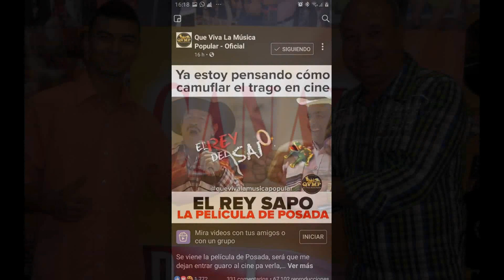EL REY DEL SAPO.NACIO COMO PELICULA EN LA ROCKOLA CON TONY RODRIGUEZ.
LA IDEA DE HACER UNA PELICULA CON UNO DE LOS MAS FAMOSOS DE LA MUSICA POPULAR,NACIO EN LA ROCKOLA PROGRAMA DE MUSICA POPULAR EN COLOMBIA. LUIS ALBERTO POSADA ACEPTO Y SE HIZO UNA REALIDAD CON UN GRAN IDOLO.